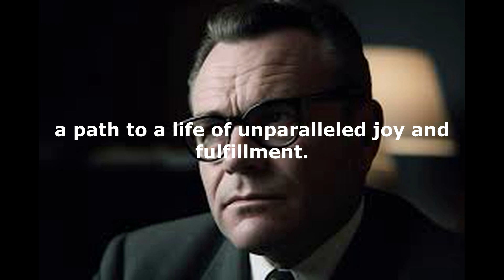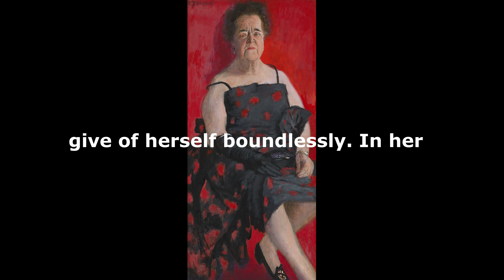Episode -1 I Earl Nightingale I 4 Rules of Happy Life I Elsa Maxwell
🎙️ PublicSpeakMaster Episode 1: Earl Nightingale I 4 Rules of Happy Life | Wisdom from Elsa Maxwell 🎙️

Welcome to the inaugural episode of PublicSpeakMaster, the channel where we explore timeless wisdom and insights from renowned speakers and thinkers. In this episode, we delve into the profound teachings of Earl Nightingale, a pioneer in the field of personal development, and glean inspiration from the wisdom of Elsa Maxwell, a prominent socialite and columnist.

Join us as we uncover Earl Nightingale's 4 Rules of Happy Life, principles that have guided countless individuals towards a life filled with purpose and fulfillment. Earl's timeless wisdom continues to inspire generations, and in this episode, we break down his key teachings for you.

But that's not all! We also explore the remarkable insights shared by Elsa Maxwell, a woman known for her wit, charm, and social acumen. Her perspective on happiness and living a meaningful life adds a unique layer to our discussion.

🔍 In this episode, you'll discover:

🌟 Earl Nightingale's 4 Rules of Happy Life: Insights on how to lead a fulfilling and purposeful life, drawn from the wisdom of a true visionary.
💬 Elsa Maxwell's Perspective: An exploration of Elsa Maxwell's thoughts on happiness, relationships, and finding joy in everyday moments.
🤝 Community Discussion: We invite you to share your thoughts and experiences related to the topic. What does happiness mean to you? How do you incorporate these principles into your life?

🎉 Thank you for tuning in! Let's explore the path to happiness together. 🎉